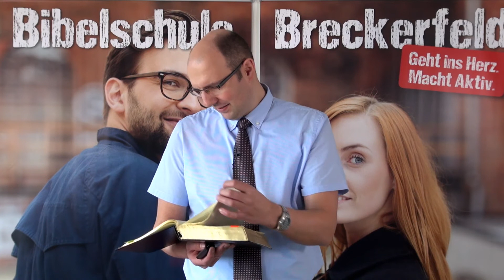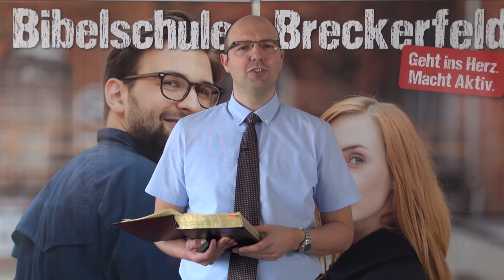Lauftraining für Christen | Rocco Grämmel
Der Breckerfelder BibelFocus für April 2018